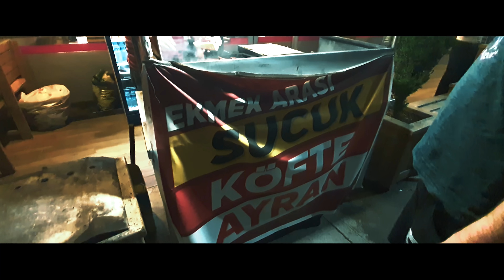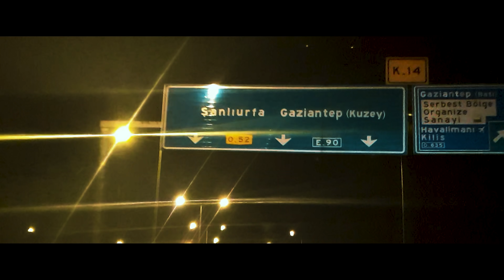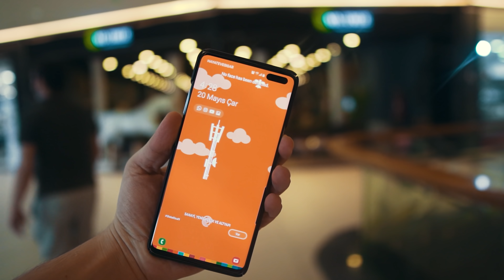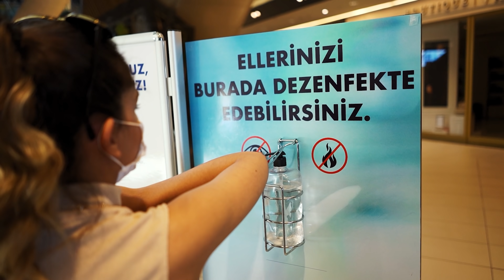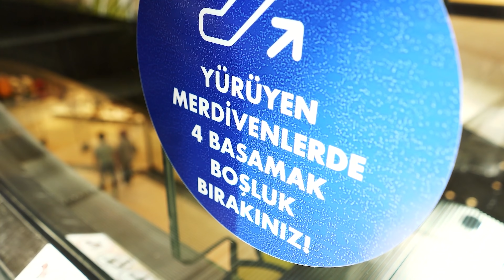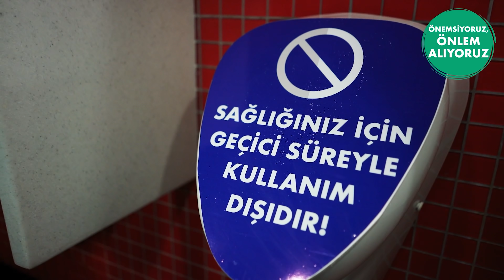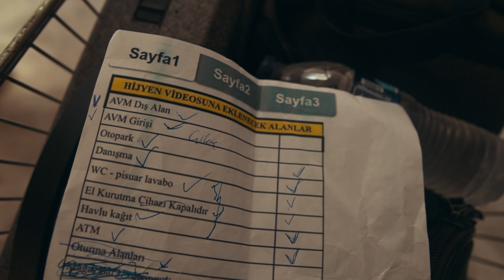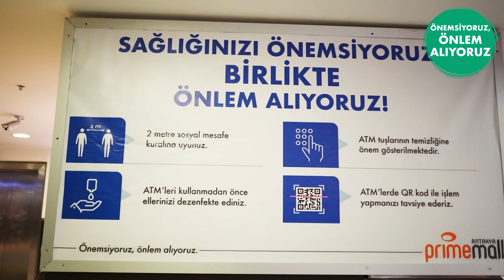2 Şehir, 3 Avm Dezenfekte Filmi Çekim Turnesi / Ömer Faruk Film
Sırasıyla Primemall Gaziantep, İskenderun ve Antakya Avmlerinin dezenfekte filmlerini çektik. 2 günümüz vardı, çekimin uzaması halinde sokağa çıkma yasağına denk geliyorduk. Yorucu bir taraftanda eğlenceli bir çekim turnesi oldu.
İşlerimin tamamı için: Muntfilm.com